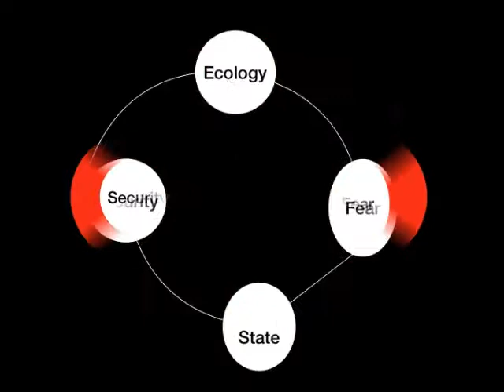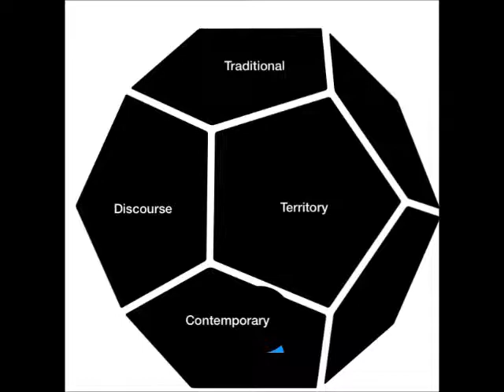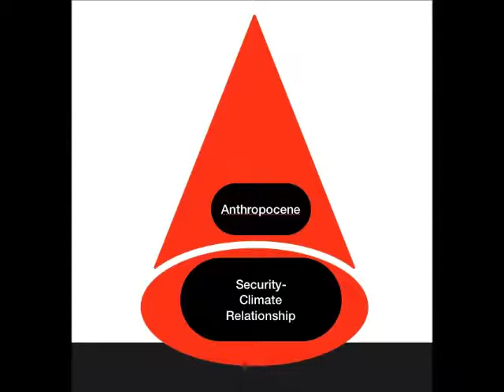Ecological Security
This is about ecological security.